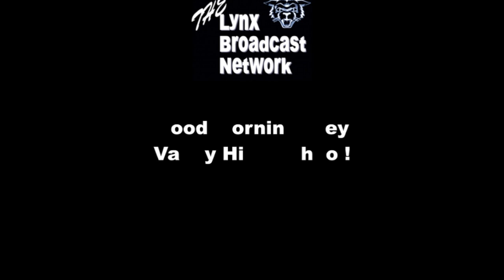Tuesday, February 14, 2023 OVHS Morning Announcments